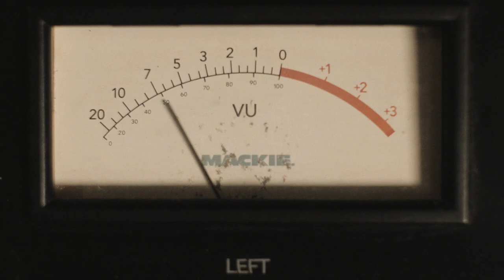As Quatro Estações (by Sarah Robles)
As Quatro Estações
Compositor: Sandy Lima / Claudio Freire / Alvaro Waenhneldt
Intérprete: Sarah Robles

FICHA TÉCNICA
Direção Geral: Felipe Robles @feliperoblesphaser
Identidade Visual: MPW Marketing @agenciampw

VÍDEO
Produção Executiva: Felipe Robles @feliperoblesphaser
Captação / Edição: Navarro Films @navarrofilmes
Cenário: Arts Wedding Decor @arts.decor
Estrutura / Luz: Phaser Produções @bandaphaser
Hair / Make Up: C&D Hair e Makeup Studio @ced.hair
Look: Bicho Papão @lojabichopapao
Acessórios: Meninas Melatto @meninasmelatto
Fotos: André Dias @andredias

ESTÚDIO
Produção Executiva: Felipe Robles
Produção Musical: Everton Oliveira
Gravado no Estúdio: Lancee Digital
Arranjos: Everton Oliveira
Mixagem e Masterização: Rogério de Prince
Bateria: Rogério de Prince
Baixo: Everton Oliveira
Teclado: Gabriel Ribeiro
Guitarra: Bruno Alvarenga
Backing Vocal: Leka Oliveira